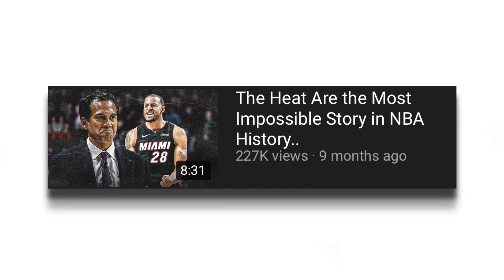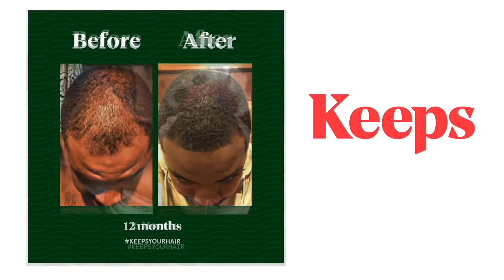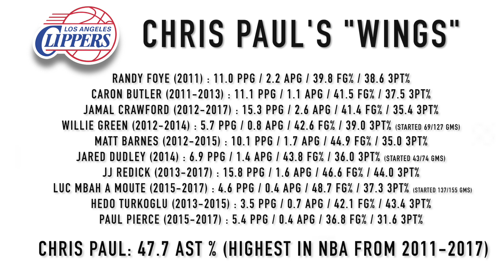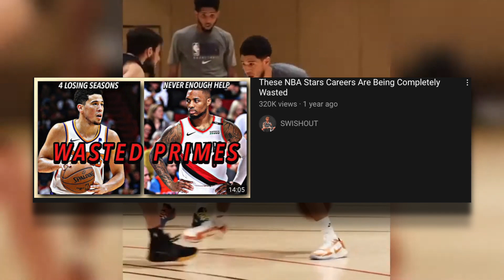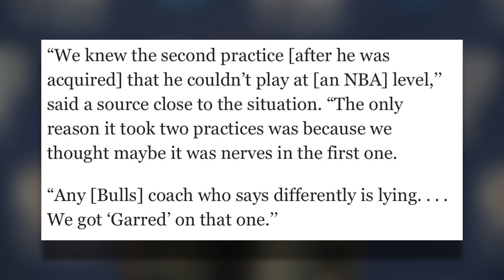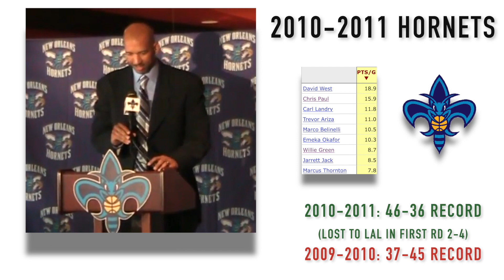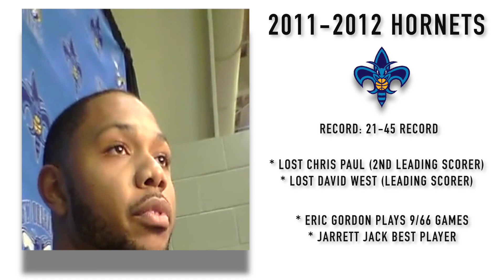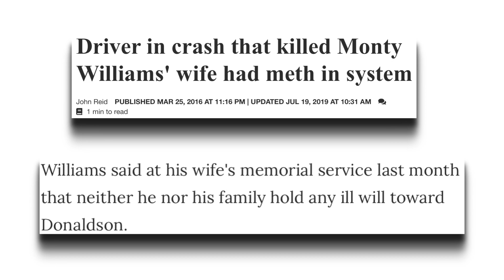Karma is Undefeated: The Phoenix Suns' Unique Climb to the Top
off your first order of Keeps hair loss treatment.